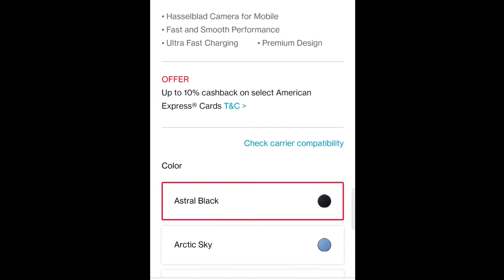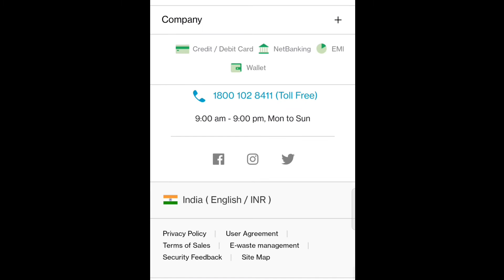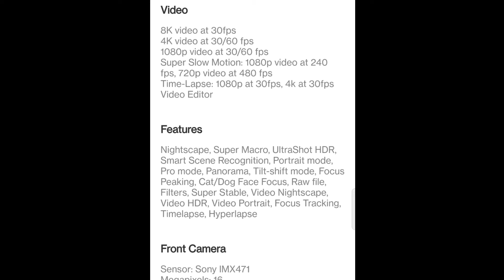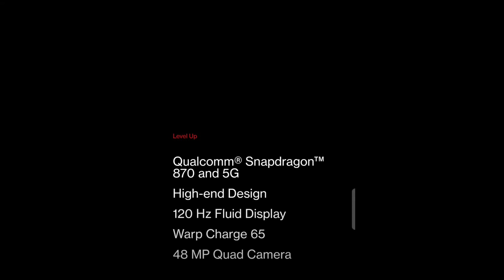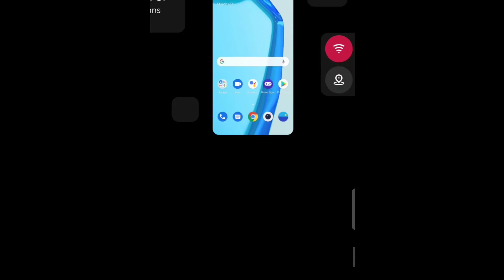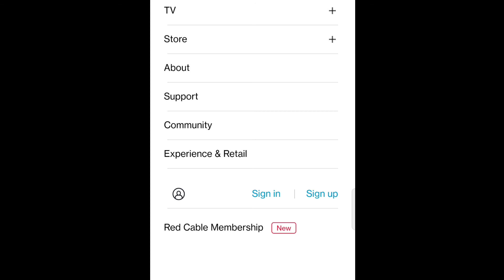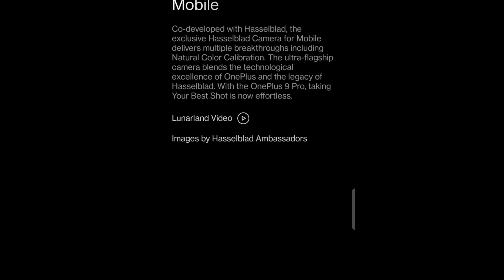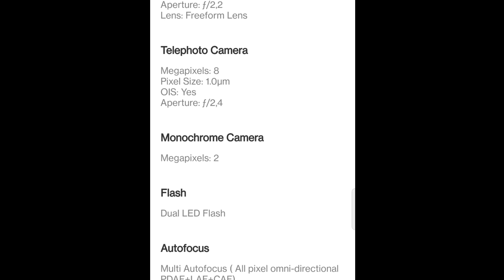One Plus 9 series Launch Price Specifications | OnePlus 9, OnePlus 9R, Oneplus 9 Pro Price Specs